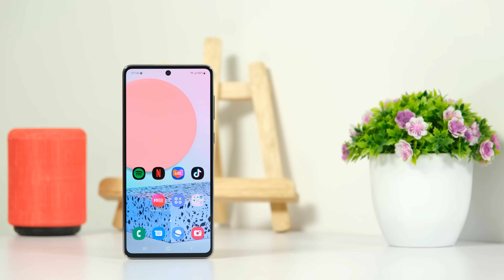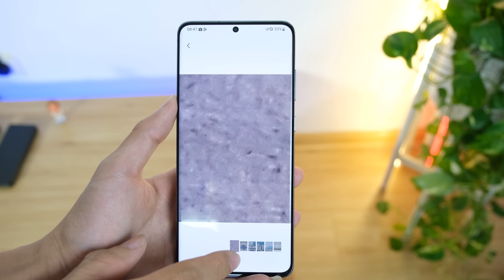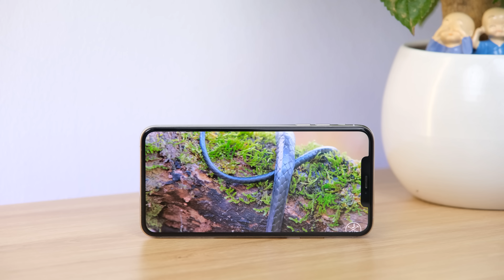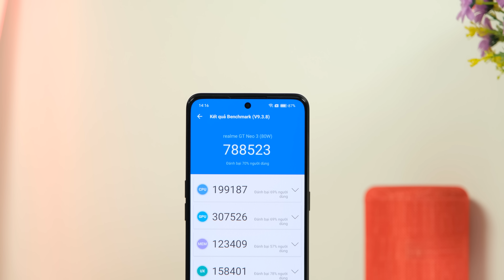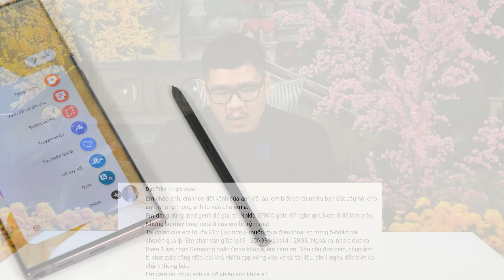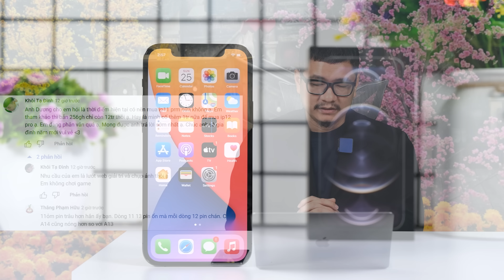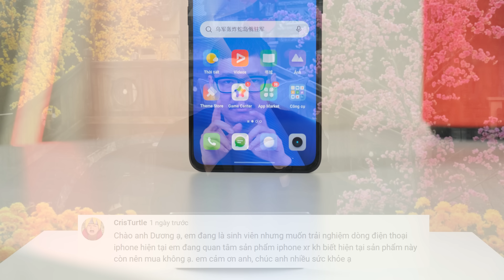Tư vấn điện thoại: 8 triệu máy nào tốt nhất?